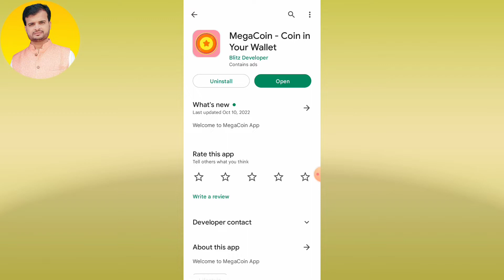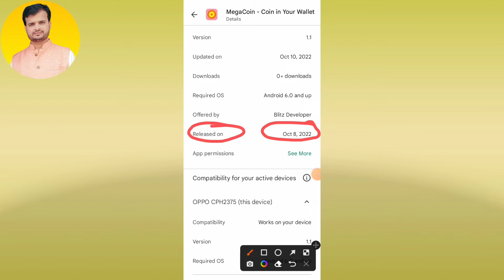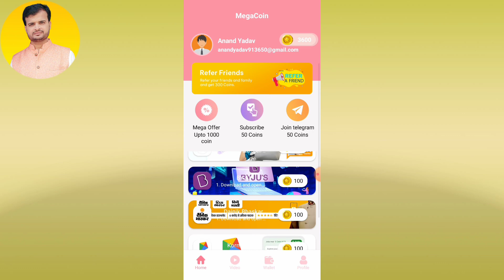mega coin payment proof ! mega coin app real or fake 👛 mega coin app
Inquiry about ❓

mega coin refer script